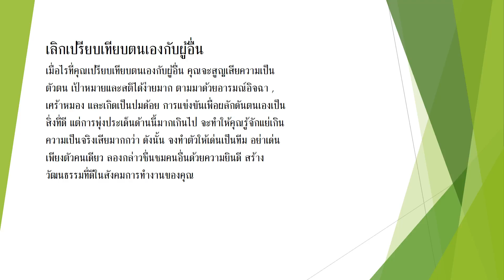เลิกเปรียบเทียบตนเองกับผู้อื่น